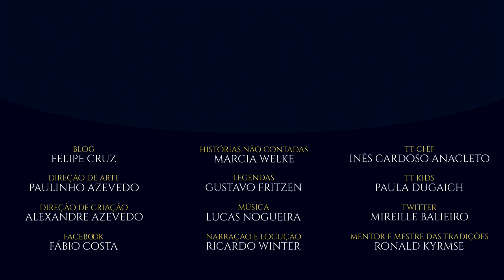Aragorn e Arwen antes do SdA: Sobre a 7ª HNC | TT Extra 134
No episódio de amanhã, teremos um dos mais belos romances da Terra-média: a história de Aragorn e Arwen. No vídeo de hoje, a nossa querida Marcia nos conta como será o episódio no Histórias não Contadas e faz também um panorama sobre as histórias de 2021. Não perca para saber que aventuras inspiradas nas obras de J.R.R. Tolkien que iremos trazer aqui no Tolkien Talk.

Amazon Prime: amzn.to/2LLDY1Z
Padrim: goo.gl/7n4cjd

APRESENTAÇÃO

CONFIRA TAMBÉM

MÍDIAS SOCIAIS

TRILHA SONORA

Trilha sonora do vídeo:
Músicas: Adventure